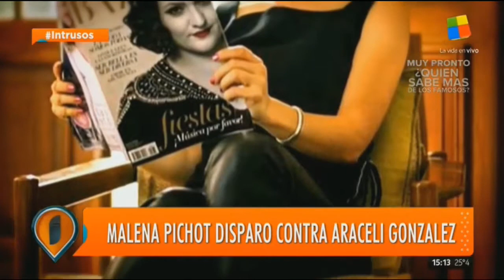Intrusos y el feminismo